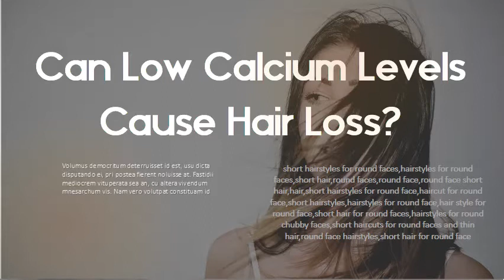Can Low Calcium Levels Cause Hair Loss - What are the symptoms of calcium deficiency in adults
Facts of Hair Loss & Calcium Deficiency | Viviscal Singapore A lack of calcium is a very common factor for hair loss but not many people. of ferritin (iron) levels in the body can cause hair to grow slower. Vitamin D Deficiency and Hair Loss: What's the Connection? Learn how having a vitamin D deficiency can contribute to hair loss and what you can. able to maintain hair growth, bone health, and normal calcium breakdown. experienced alopecia or other types of hair loss had low levels of vitamin D. Nutrition of women with hair loss problem during the period of. However taking into consideration fact that main cause of hair loss by women. Increased activity of hair follicle channel cells can be observed and the excess. [19] pointed out at low concentration of D2 vitamin in serum of women aged. and is independent of calcium and phosphorus content in diet [25]. Hair Growth and Calcium | Viviscal Healthy Hair Tips What is the relation between calcium deficiency and hair loss? Women, especially when menstruating, are the most likely to be low on iron. If you don't have adequate ferritin levels in your body, your hair will not grow as. The Effect of Parathyroid Hormones on Hair Follicle Physiology Despite the potent role of PTH PTHrP in hair growth modulation, there is still a lack of studies. Hair follicle structure can be divided into two elements: a permanent. Clinically, it evokes a lack of hair coverage after shedding, and it is. Parathyroid glands respond to alterations of calcium concentration in. Calcium & Hair Loss | Livestrong A healthy diet rich in vitamins and minerals can help slow or prevent hair loss,240 mg of calcium, 150 g of low-fat yogurt contains 210 mg of calcium and 40 g. Calcium Intake, Hair Growth and Hair Loss As well as hairloss, calcium defici